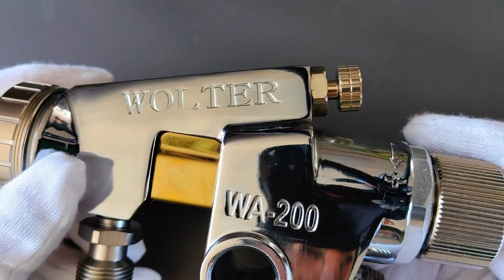Trouble-shooting WA-101/WA-200 automatic spray guns nozzle cracked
Please must not force twist the fluid knob when it cannot be moved. Even you see some space here.